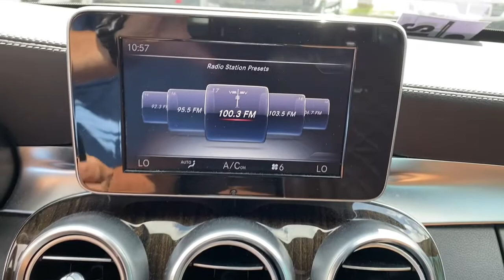2016 Mercedes-Benz C-Class Near me Miami, Kendall, North Miami Hialeah FL P179637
Polar White Used 2016 Mercedes-Benz C-Class near me in Miami, Florida at Metro Ford Miami. Servicing the Kendall, Miami Gardens, North Miami, Hialeah, FL area.
2016 Mercedes-Benz C-Class C 300 - Stock#: P179637 - VIN#: 55SWF4JB5GU165956

2016 Mercedes-Benz C-Class C 300 CARFAX One-Owner.